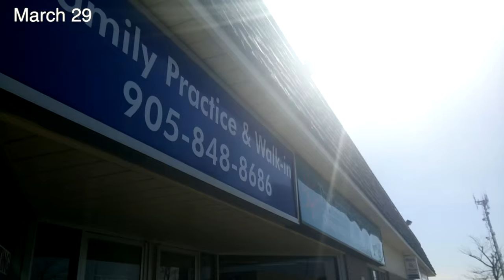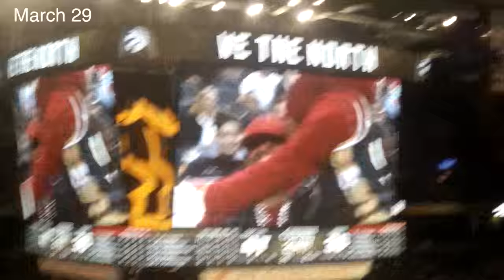Raptors vs. Atlanta Hawks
OPEN ME |
This week's video is a vlog! Enjoy my loves!

I vlogged from Monday to Wednesday.

New Vids Every Thurs & Sun
I N S T A G R A M | shrutishekar
CAMERA USED | CANNON T3i Rebel 600d